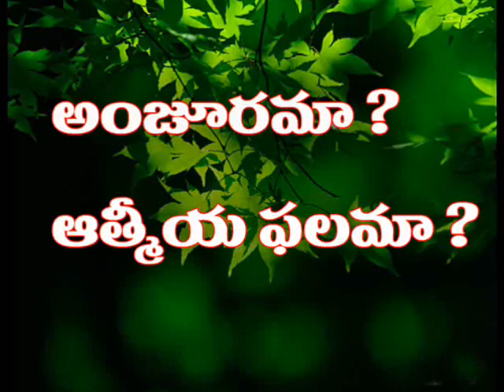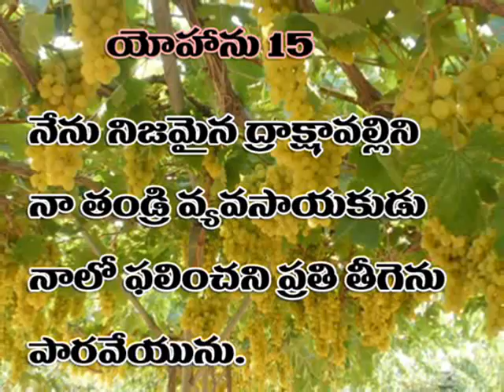ద్రాక్షా వల్లి - GRAPES- LATEST TELUGU CHRISTIAN MESSAGE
Jesus is the real GRAPES
we are the branches of he
life building message for every one